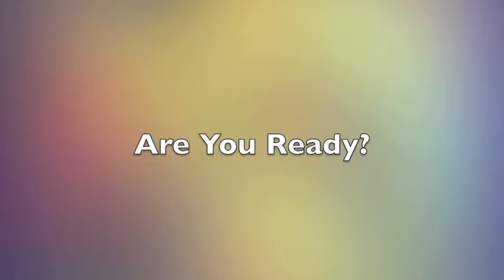Cheat Day? (8/365)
This seems more like a filler so I'll call it a cheat day. I'm allowed one of those, right? Also I'VE VLOGGED FOR AN ENTIRE WEEK! Only 52 to go...